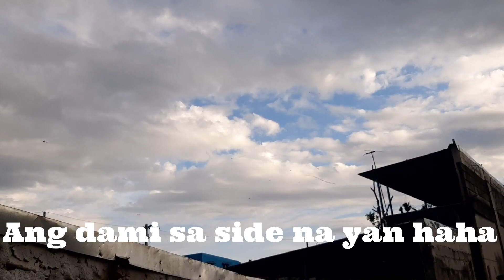KITE RESTORATION. Naging Saranggolang de Panty pa nga. HAHAHA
Ok guys, nasira yung unang saranggola ko sa lakas ng hangin eh naputol yung bandang ibabang pakpak nya, kaya naman nagkaron ako ng Kite Restoration. hahaha sa hindi inaasahang pag kakataon eh naging Panty pa nga yata ni Ivana, hahahah. ( kahit puro brief pinag sasabi ko sa video. LOOL)

Enjooooooooooooooy :)
Like ! Share and Subscriibeeee :)